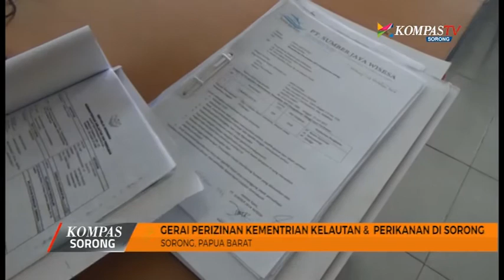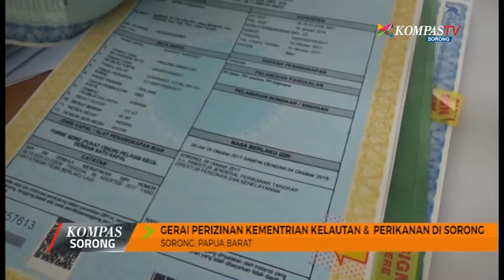KOMPAS SORONG EPISODE 65 7 OKTOBER 2017 SEGMEN 1